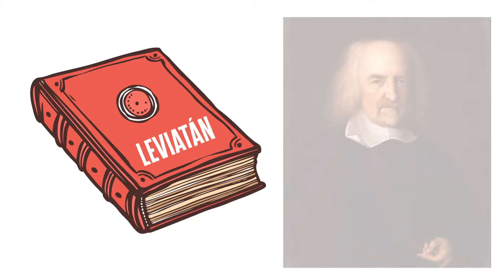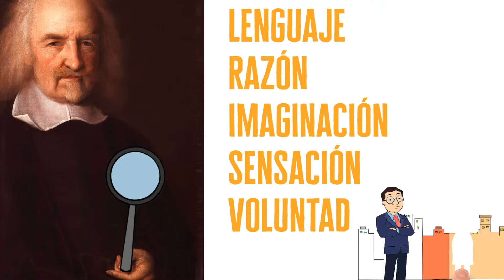Leviatán de Thomas Hobbes | Resúmenes de Libros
✍🏽Leviatán es la obra más conocida del filósofo inglés Thomas Hobbes. Es una obra escrita en el período posterior a la guerra civil de Inglaterra, que culminó en 1649. Se publicó en el año 1651, cuando los acontecimientos aún eran recientes.

Se considera un tratado filosófico-político muy importante, incluso en la actualidad. Se mencionan en él los primeros atisbos del pensamiento liberal que se desarrollaría con más sofisticación mucho después.

Veamos sus ideas más importantes para comprender el legado que nos dejó…

🌈 Otros videos que podrían gustarte:
💥  Stephen King: La Biografía →